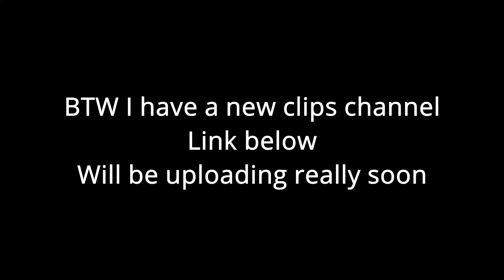Lunar Colony Reset Former World Record 29:56